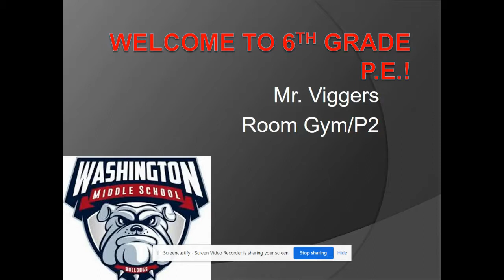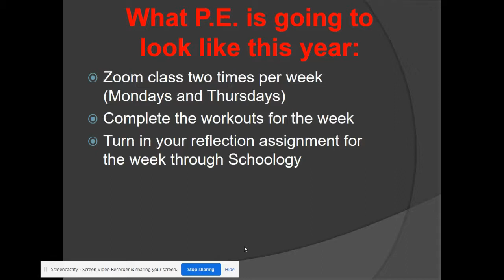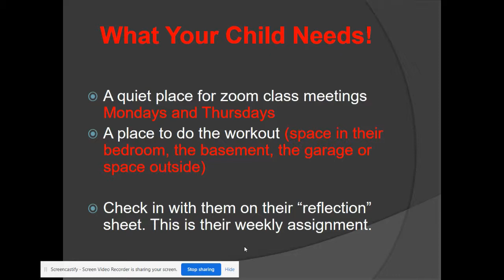Mr. Viggers 6th PE